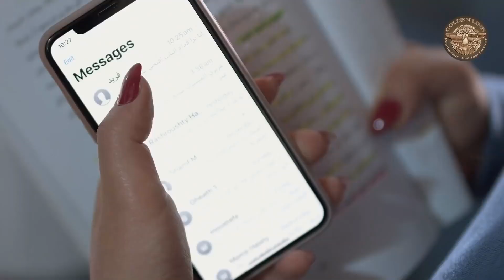فريد مو قدران يتحمل غياب شهد وبدو يتطمن عنا - أدهم مرشد - دانا جبر - حركات بنات